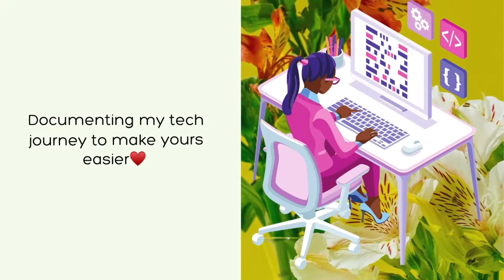My One Month Recap! Received my first salary in Tech!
Hey guys!

This video is a recap of my experiences this past one month as a Software Engineer!